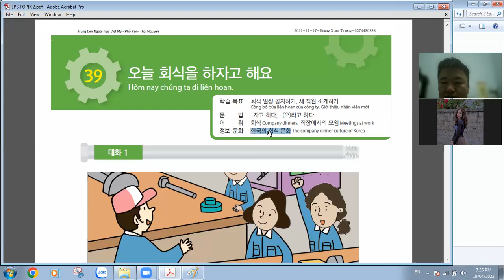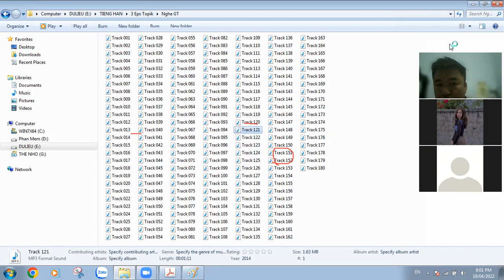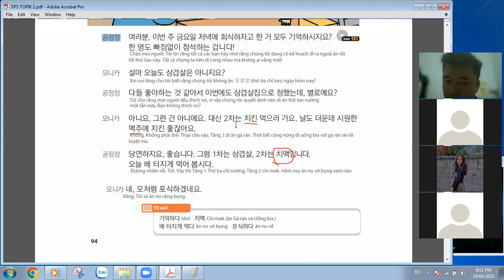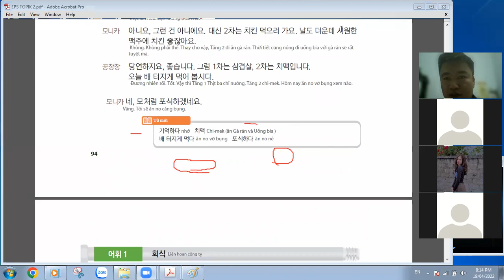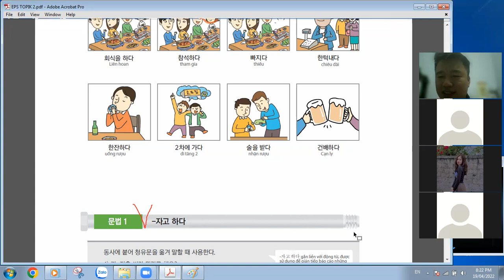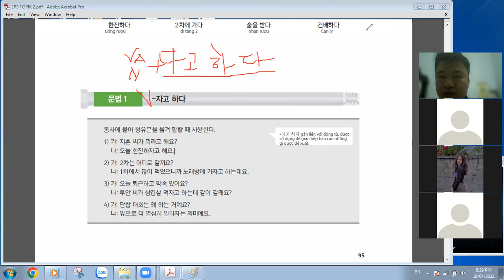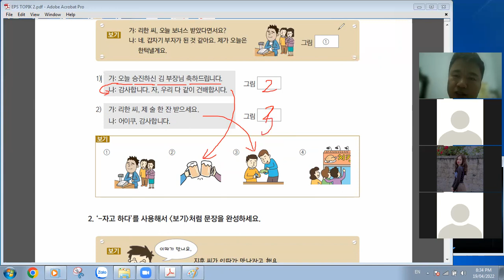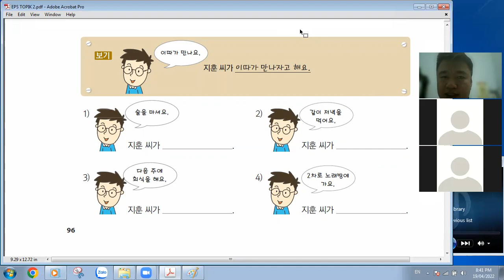[EPS TOPIK] Bài 39 (phần 1): Hôm nay chúng ta đi liên hoan!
Phần 1 của Bài học số 39 về Liên hoan công ty và các từ vựng cần thiết sử dụng trong buổi liên hoan. Ngoài ra bổ sung thêm ngữ pháp nói gián tiếp: V자고하다.